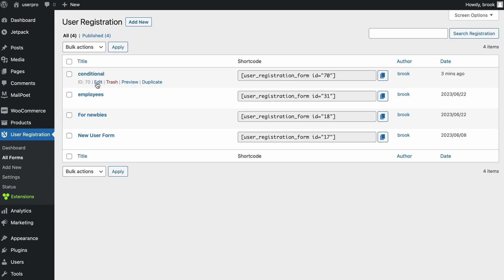Assign Roles Conditionally in WordPress | User Registration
Welcome to the official YouTube channel for User Registration, the ultimate WordPress plugin for seamless user registration and management! 🌟

💡 Looking to simplify user registration on your WordPress website? You've come to the right place! User Registration is a powerful plugin that revolutionizes the way you handle user registration, login, and profile management on your WordPress site. With its user-friendly interface and extensive features, managing user registrations has never been easier.

🔐 Secure and Hassle-Free Registration: Say goodbye to spam registrations and hello to a secure user registration process. User Registration offers advanced security measures, such as captcha support, to ensure only genuine users gain access to your site.

✨ Customizable Registration Forms: Design stunning registration forms effortlessly using our drag-and-drop form builder. With an array of form fields, customization options, and layout choices, you can create the perfect registration form that aligns with your website's branding.

🚀 Streamlined User Management: Gain complete control over your user base with User Registration's comprehensive user management features. Easily view, edit, and update user profiles, set user roles, and manage user permissions all in one place.

🌐 Seamless Integration: User Registration seamlessly integrates with popular third-party plugins, allowing you to extend its functionality even further. Whether you're integrating with popular email marketing services or expanding your site's capabilities with WooCommerce, User Registration has got you covered.